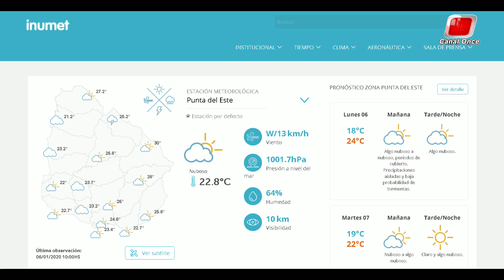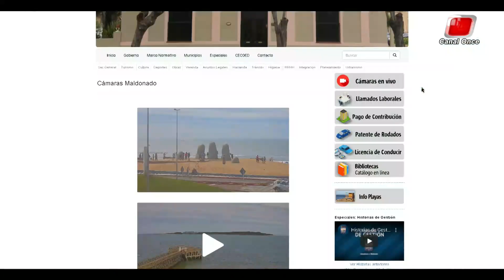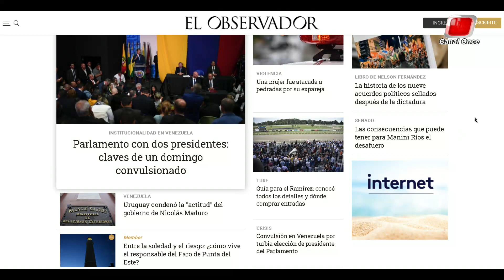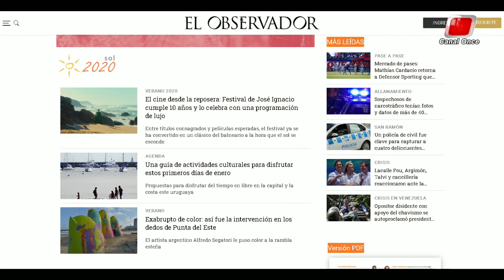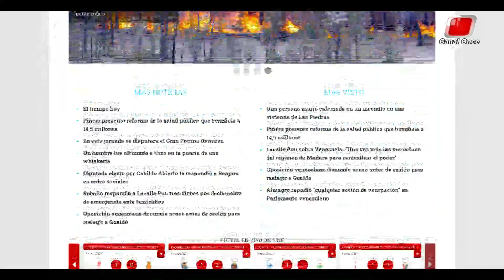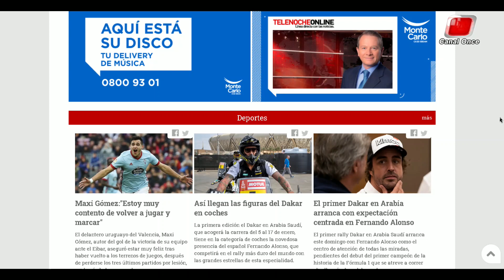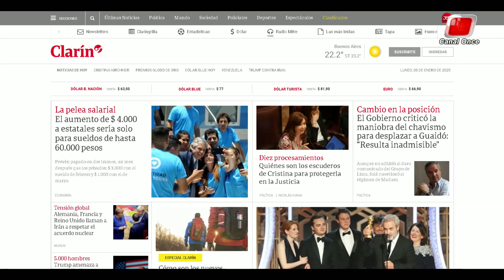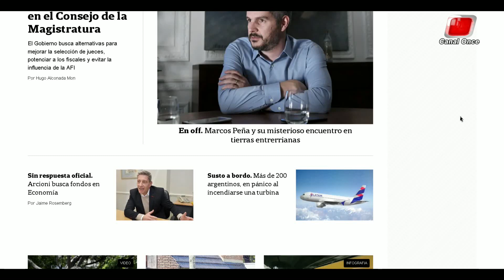LA MAÑANA DEL ONCE 06 DE ENERO 2020, BLOQUE 01